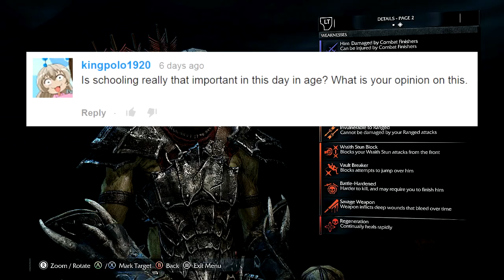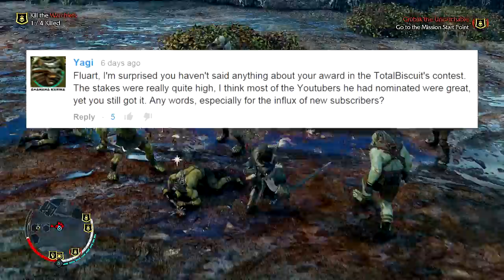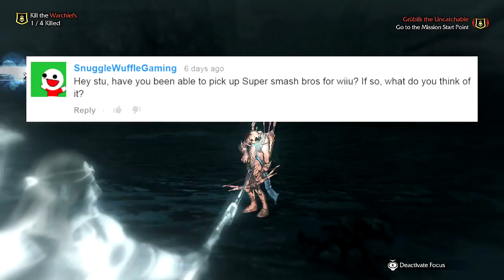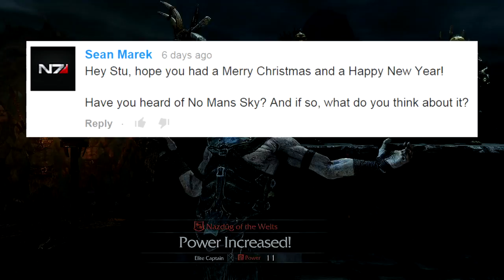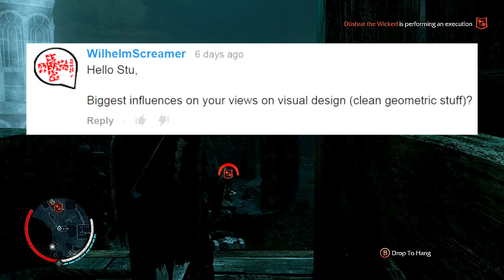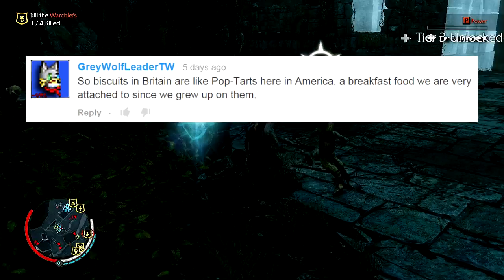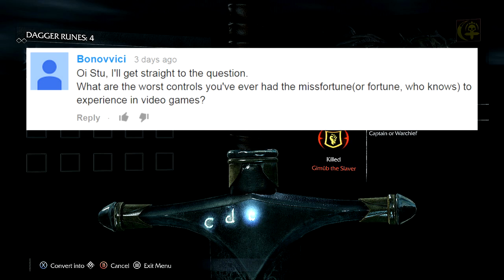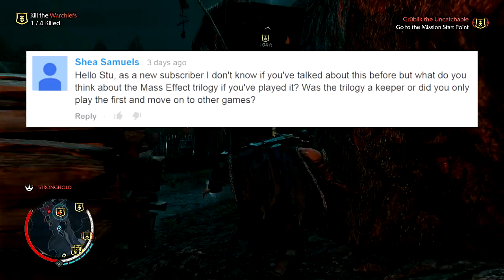BONUS №47 - Pure Hot Pink Expanse